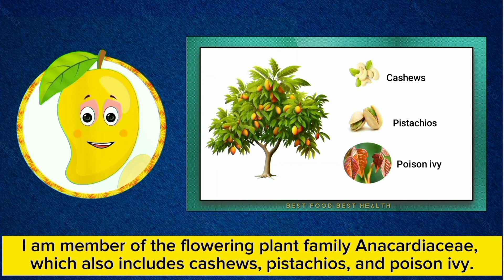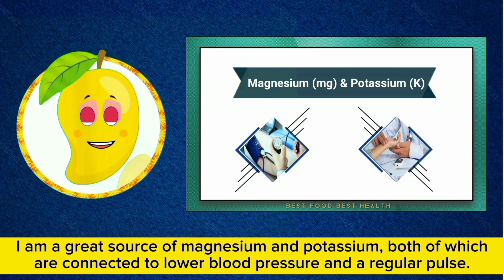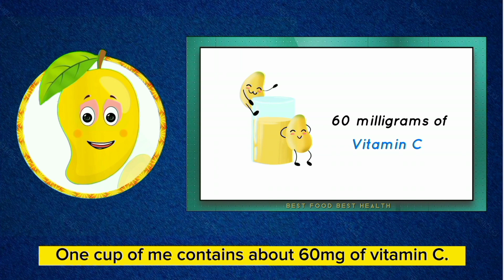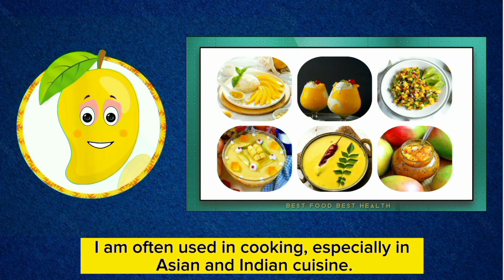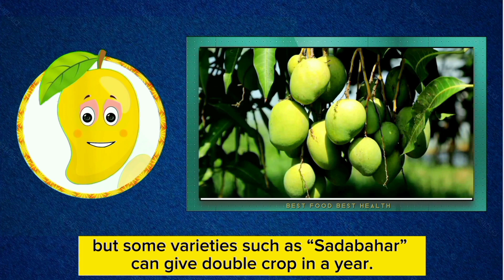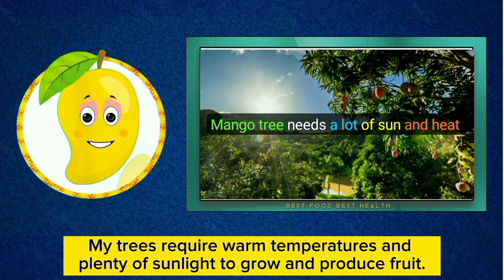Mango fruit amazing health benefits - Mango cartoon video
This video will show you all the good things about Mango and some cool facts too.🥭